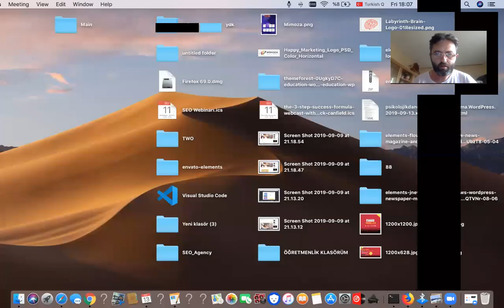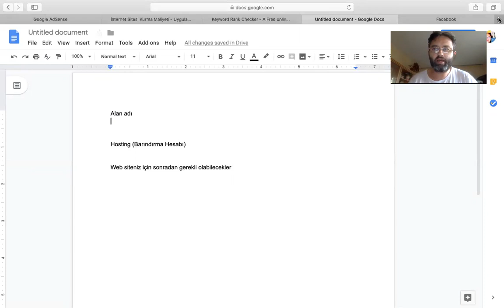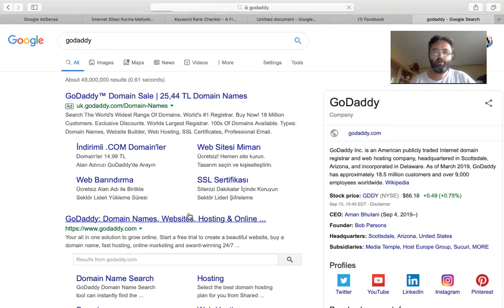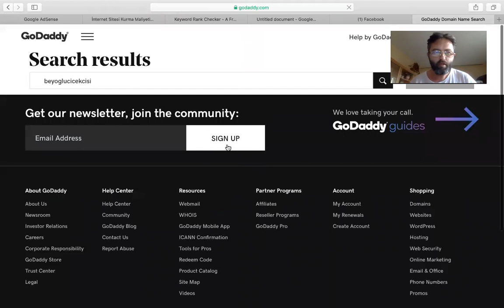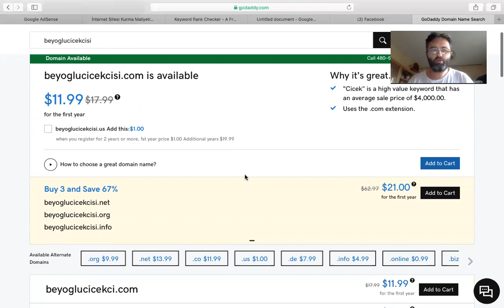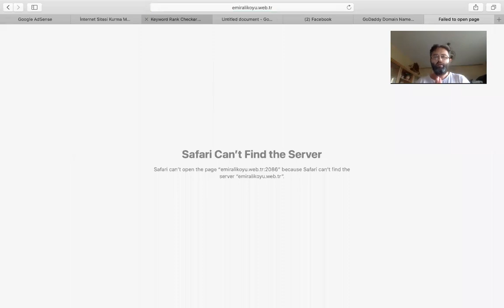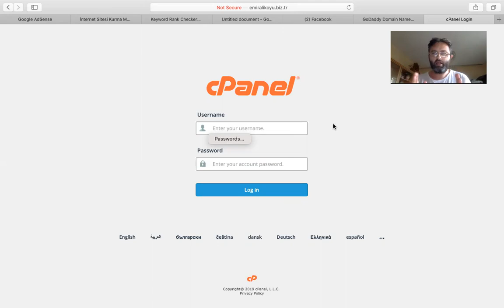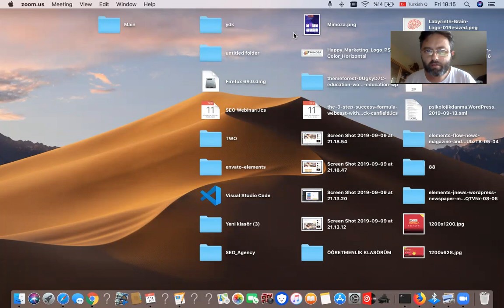Alan Adı ve Hosting Satın Alma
Alan adı ve hosting (barındırma hesabı) nasıl satın alınır